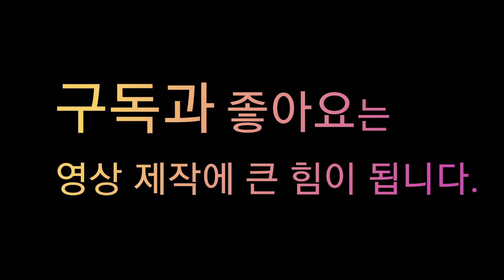자연산 가리비에서만 볼수 있는 게가 있습니다. 양식 가리비와는 비교 할수 없는 그 맛을 소개합니다.